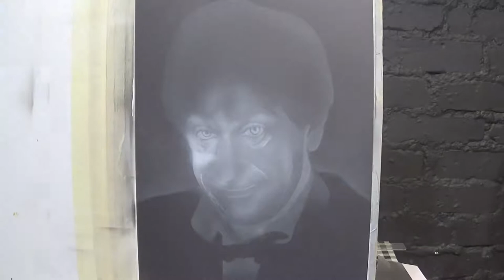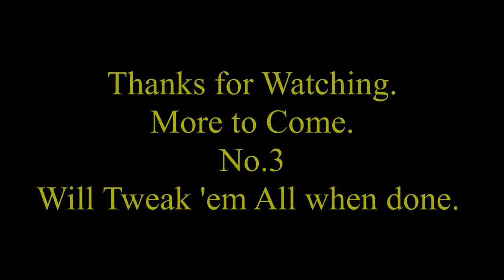Dr Who no 2 Patrick Troughton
Dr.Who no 2. In the series of all the critters.
Will clean em all up when done.
Basics first.
Airbrushing for fun.
Learn to Paint yourself.